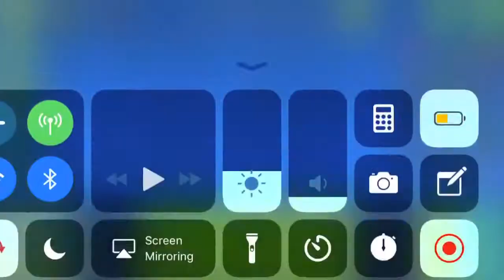[10*/1:01] "Drop the Load" - Insane Demon Layout (2021 Layout #3, Level ID 66402273)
probably the hardest layout I've made so far (slightly harder than Hologram imo)
although it's kinda imbalanced at some parts, the gameplay is still overall fun